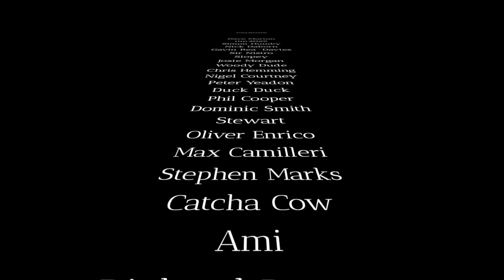Postman Pat 15 - Father's Day (Adult Only funny rude 2021 video)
FATHERS DAY
Pat must try to save Mrs Miggins but is he too late as Alf has shocking news!
post-credit scene MUST WATCH TO THE VERY END FOR BIG REVEAL!

or click on the links in my YouTube banner
Every little helps turn this dream into a full time career so Thank You!

Hope you liked this dub, parody, voice over of Postman Pat and be sure to check out a bad lip reading, Jaboody Dubs, adult swim, Robot Chicken Nostalgia Ruined and Buggernation Street for other great content thanks for your support
(Adult Only funny rude 2021 video)

(Comedy Movies)